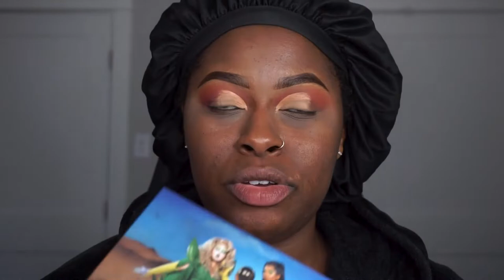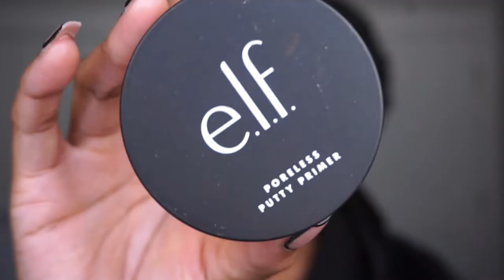the PERFECT Fall/Thanksgiving Makeup Look that will have your cousins talking Sh!t | basic Tutorial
This Fall inspired makeup look is PERFECT for Thanksgiving Day! This neutral simple eye, with a flawless base, will have the whole family saying, "who she think she is."

Thank you so much for supporting this Black + Queer content creator.

Be sure to click that bell and turn on your notifications so that you'll never miss an upload from me!

//JOIN THE CHOP BLOQUE
Every Friday Night @ 8pm EST on TwitterSpaces

//CONTENT EQUIPMENT:
Ring Light: 10'' Ring Light with 50'' Extendable Tripod Stand

//TOOLS AND SERVICES:
Editing Software: Adobe Preimere Pro 2022
Graphics/Texts/Thumbnails: Canva Pro

//ABOUT ALEXIS:
Alexis is a 28 year old queer, black woman who recently quit her coperate 9-5 job to pursue full-time content creation. Alexis have a Bachelors Degree in Business Management and Human Resources along with many years of work experience. Utilizing the learned lessons and skills taught, Alexis is now focusing on her passions of building community and helping other marginalized persons excel at creative ventures. This channel will chronologize and document Alexis' life experiences in a way that benefits and provides support to members within her community.

fall soft glam, soft glam, fall makeup, neutral makeup, holiday makeup, fall grwm, thanksgiving grwm, fenty beauty, elf cosmetics, morphe, MAC cosmetics